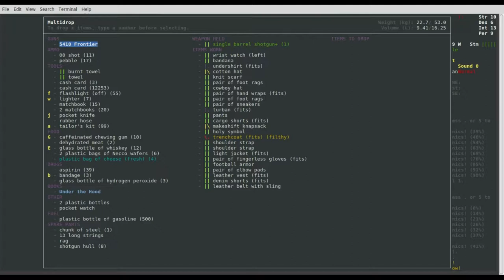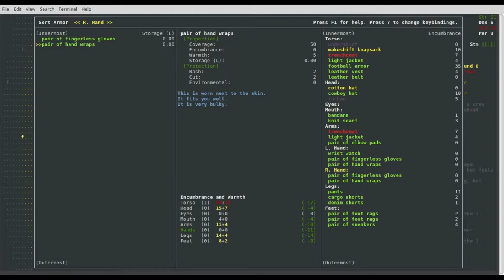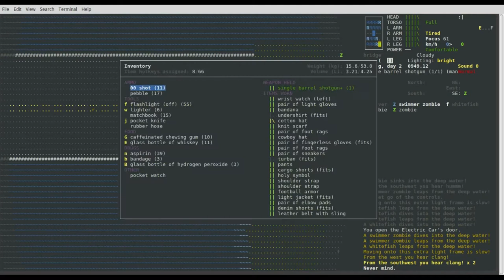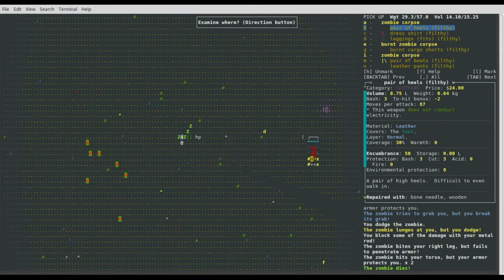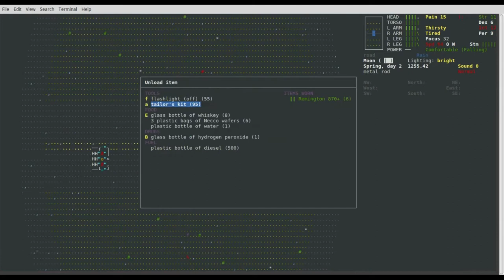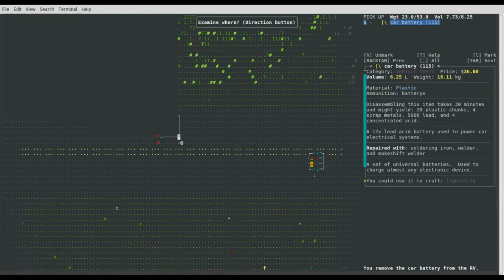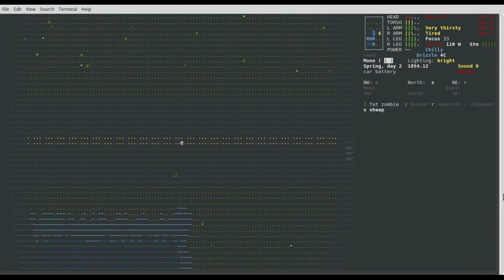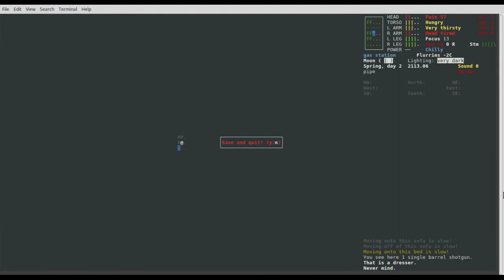CDDA PKs_Rebalancing: Kevin Grasso (03 - My Health for a Car Battery)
Kevin spends time looking for a wrench and a Car Battery, and discusses electrical cars.

Use the PRM mod and download the C:DDA game.